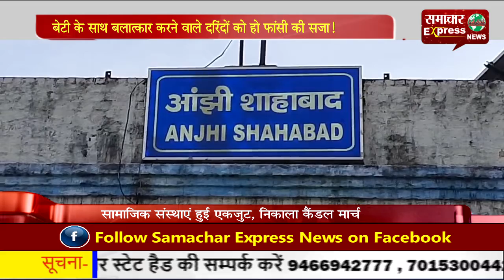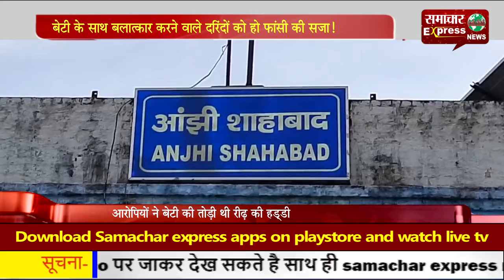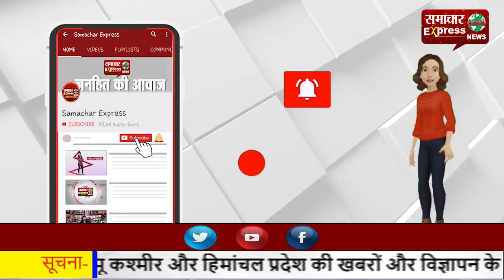बेटी के साथ बलात्कार करने वाले दरिंदों को हो फांसी की सजा!